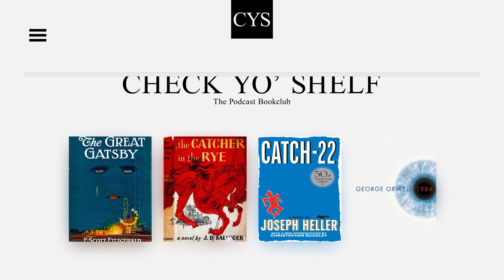Check Yo' Shelf - Season 2 Intro! (Catcher in the Rye)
Audio Upgrades!

New Soundtrack!

New Background!

New BOOK!